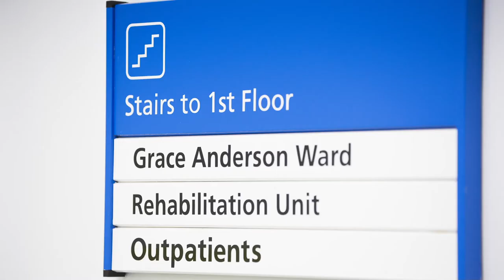Nursing careers at Teddington Hospital's inpatient wards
What's it like working at Teddington Memorial Hospital? Inpatient ward staff nurse, Ciaran Vaughan, explains...